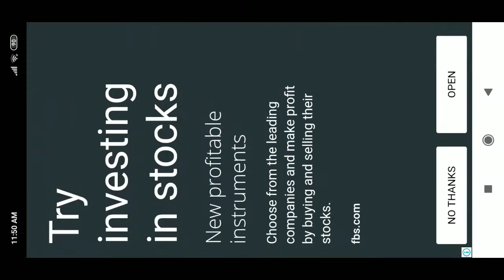Parkking Frenzy 3D Raeing car lavel 1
lavel 1#8themore